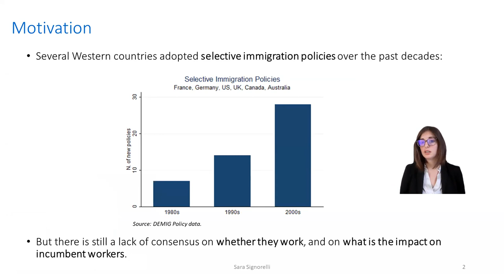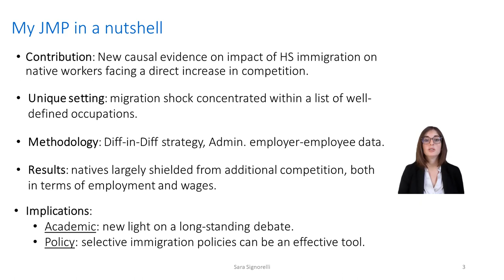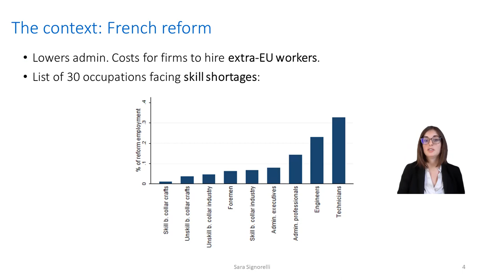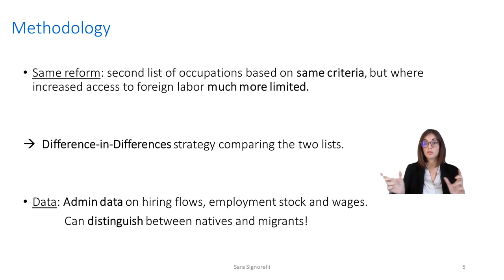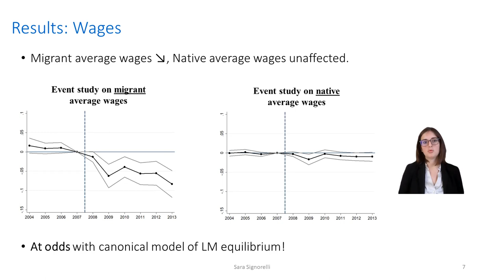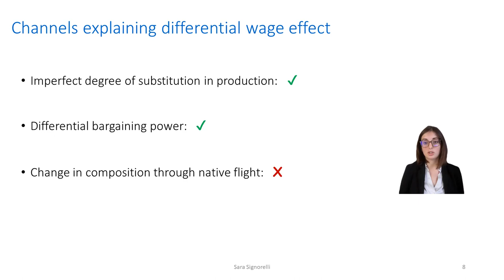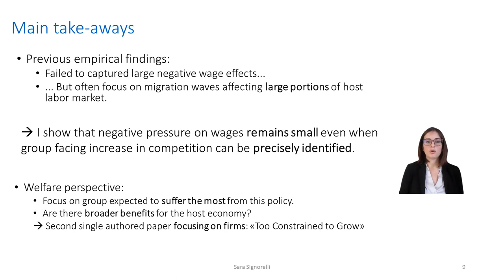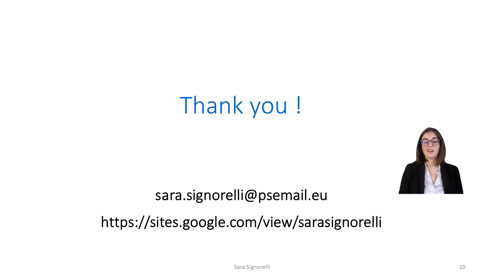Short video JOB MARKET PAPER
This video introduces my job market paper titled "Do Skilled Migrants Compete with Native Workers? Analysis of a Selective Immigration Policy"